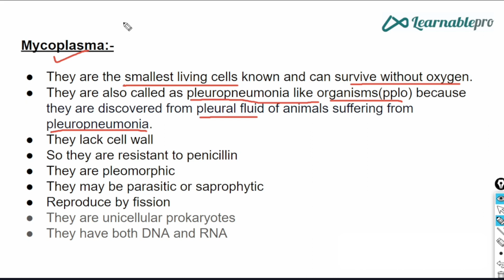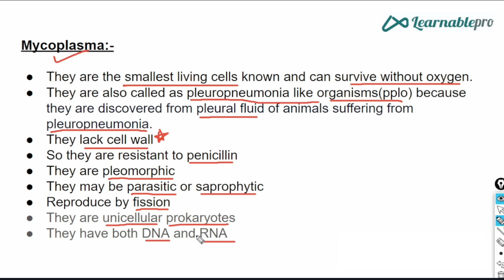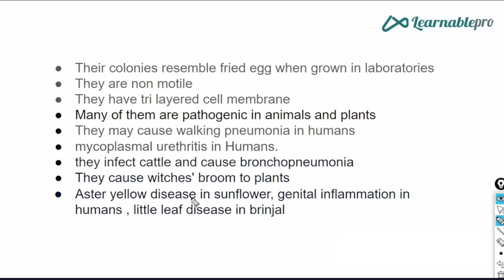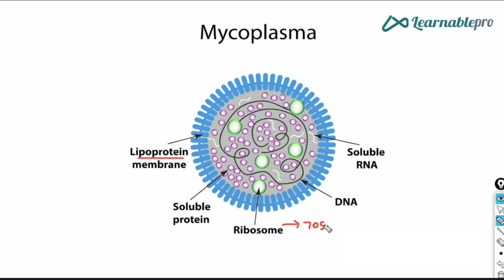BIOLOGICAL CLASSIFICATION- MYCOPLASMA Explained in telugu|Learnablepro NEET Telugu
In this video, We explained about the biological  classification inTelugu.
Watch the video entirely and learn.
This channel is focused on NEET syllabus, if you are preparing for NEET follow this channel "Learnablepro Neet Telugu" and study, We will post videos regularly.

If you're having any doubts type in the comments we'll reply.

We post interesting content on other social media platforms so follow us there for interesting content.

 / learnablepro